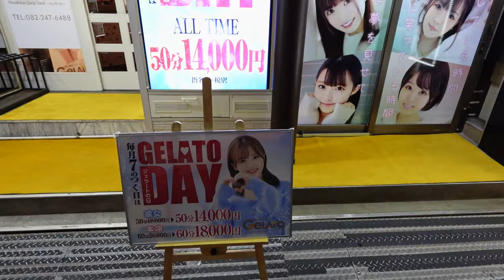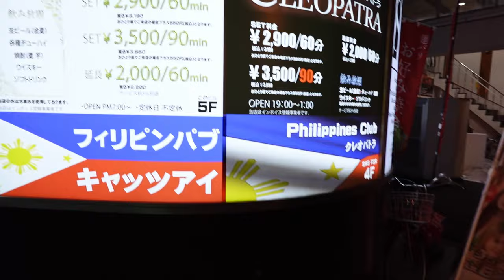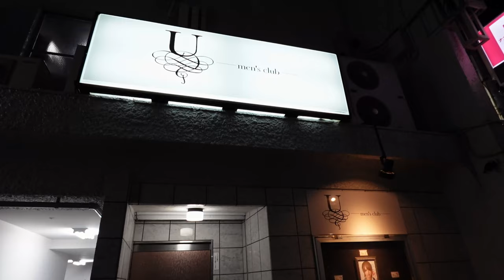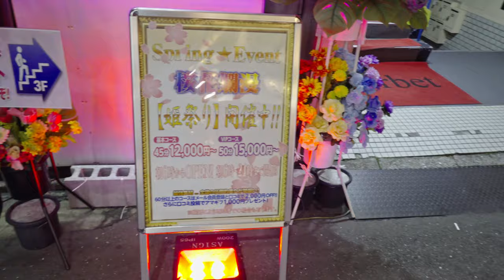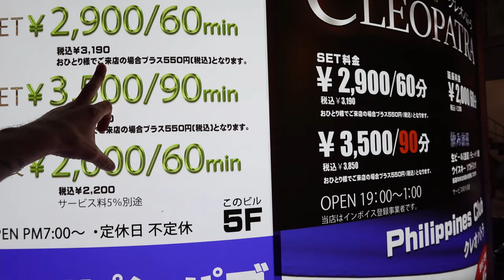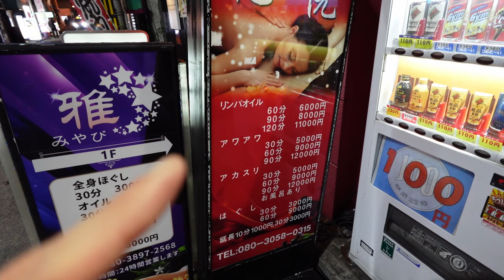NAGAREKAWA Nights You Won't Forget: Vibrant Nightlife of Hiroshima's Entertainment District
👯‍♀️ An exciting journey through Nagarekawa, Hiroshima's most vibrant nightlife & red light district 🌟

“Life is about the adventures you take and the memories you make. So travel often and live life with open eyes and an open heart.”

00:00 Introduction
00:53 Nagarekawa Walkaround
01:49 Hidden Spots: Masage & more X
04:23 Hostess Bars
05:09 Soapland, Cabaret Clubs
05:44 How Hostess Bars Work
06:12 Last Words